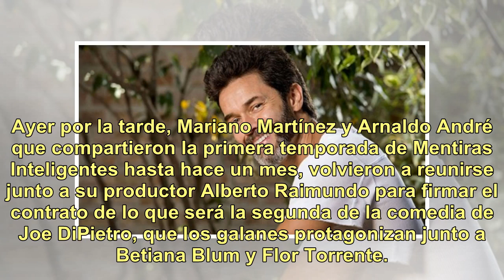Mariano Martínez vuelve al teatro con la segunda temporada de Mentiras Inteligentes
Ayer por la tarde, Mariano Martínez y Arnaldo André que compartieron la primera temporada de Mentiras Inteligentes hasta hace un mes, volvieron a reunirse junto a su productor Alberto Raimundo para firmar el contrato de lo que será la segunda de la comedia de Joe DiPietro, que los galanes protagoniz...